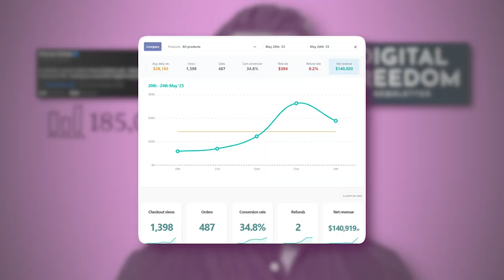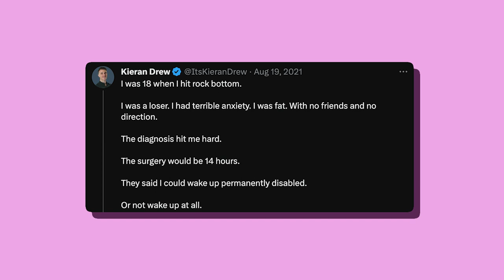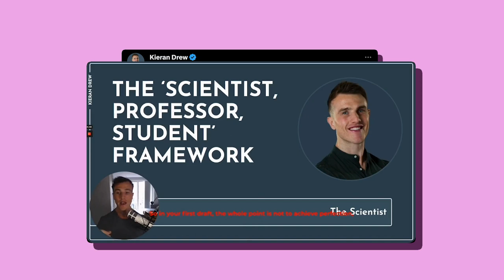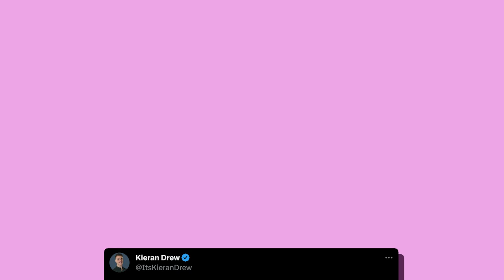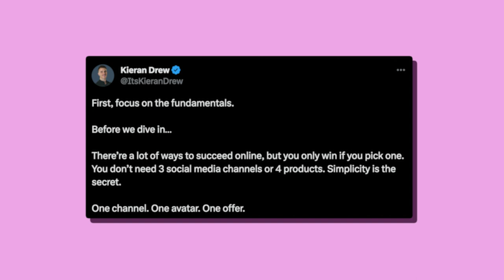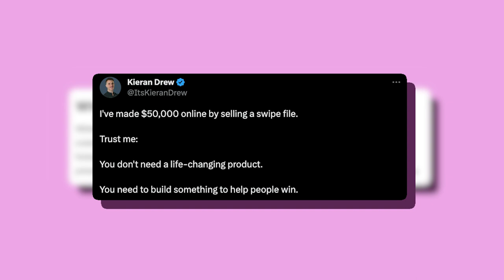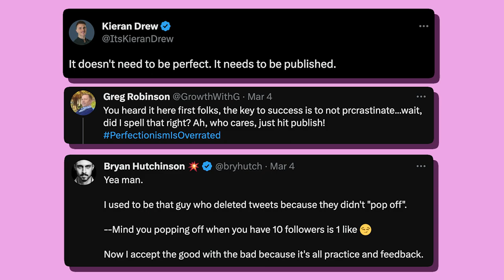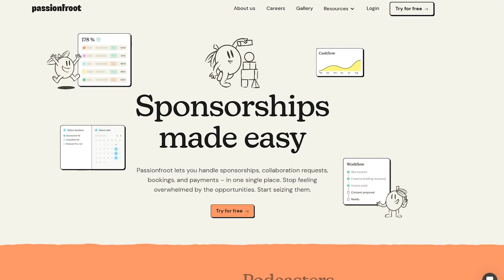Build a Six-Figure Business by Writing Online with Kieran Drew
Kieran Drew left his job as a dentist to write online
And he recently made $140,000 in 4 days 💸

Kieran Drew left his job as a dentist to pursue his passion for writing. He now has an audience of over 185,000 people and a newsletter called Digital Freedom, in which he shares strategies on how to build your business by writing online.

In this episode of Creators on Air, Kieran Drew shares his storytelling methods, ways of building a bond with readers, and how to value yourself.

In this Episode we discussed:

02:36 Unveiling Twitter’s Hidden Business Perspective
06:04  Focused Content Strategy
08:04 Standing Out in a Sea of Newsletter
09:44 How to Balance your Hooks
11:45 The Power of Clarity, Conciseness and Curiosity
12:37 Leveraging Affiliate Marketing for Additional Income
14:13 Reach, Relationship, and Revenue
16:58 Monetizing Through Problem-Solving
19:14 Scaling Pricing Strategies for Creators
20:35 Prioritizing Brand building
23:33 Quick Fire Questions